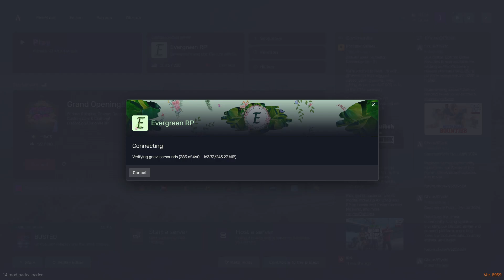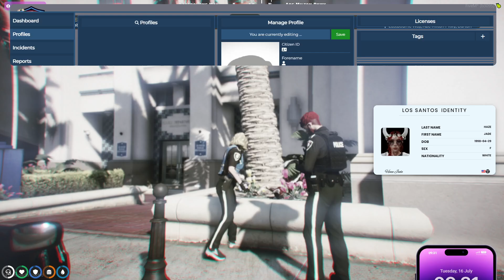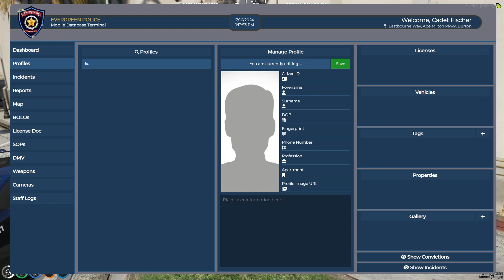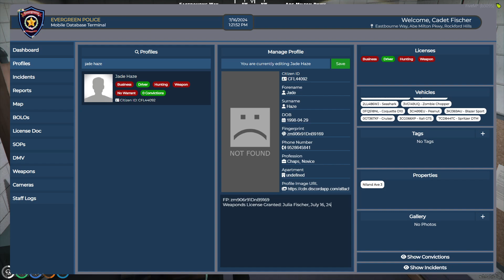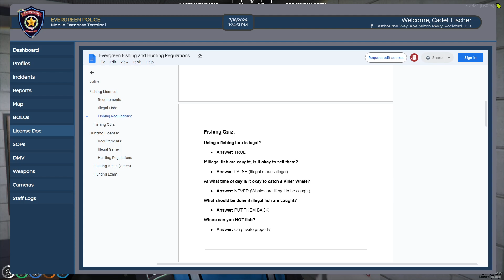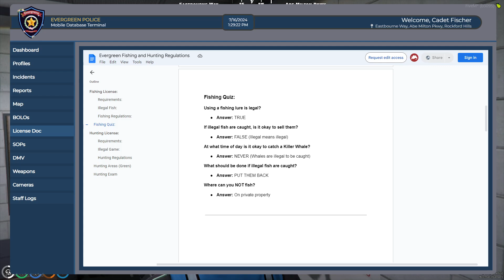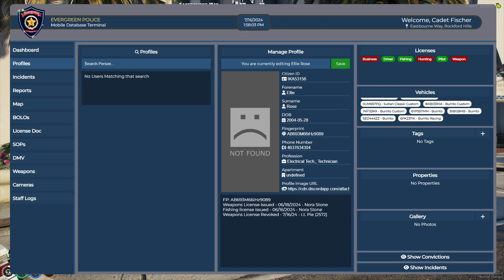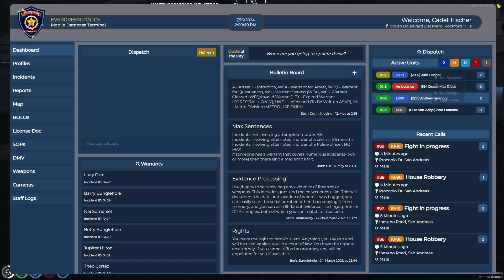Evergreen RP | Cadet Julia Fischer | I'm learning, I think, part 2 | GTA RP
after the pop